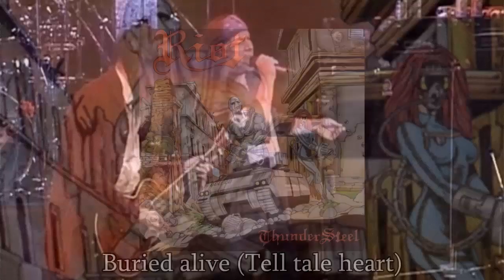Más que una reseña: Thundersteel - Riot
Video en honor a Mark Reale y a su excelso trabajo con Riot.